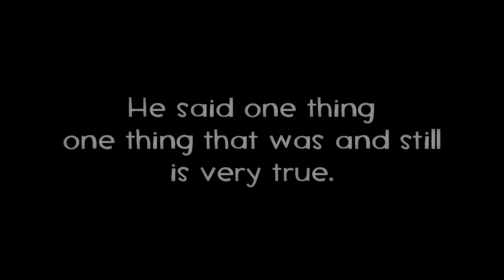In memory of Rick May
Another legendary Mann left our world, but his world remains his and we are welcome in his world.. He taught us a lot of things as a simple character we very much adore and love, that in life you aren't crazy enough, you can't even name it a life. He shown to us his way through unspeakable actions and wise words. God take care of your soul and rest at peace, War Hero.

Hard reality (Team Experience: Retold Edition)
Team Fortress 2 - Rocket Jump Waltz Orchestra ( The Blake Robinson Synthetic Orchestra)
Like Toy Soldiers (Instrumental)
Tom Jones, It's Not Unusual, Lyrics